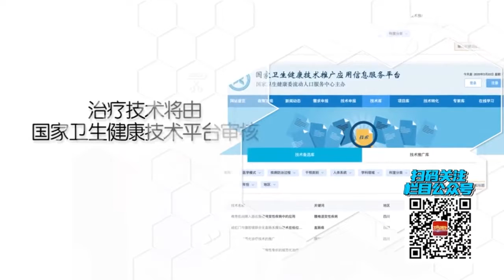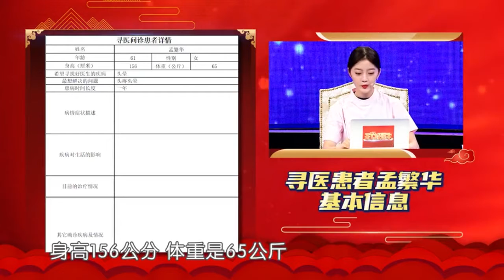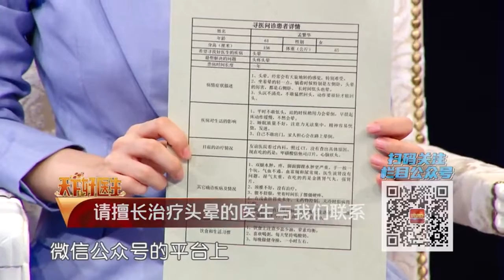头晕严重影响患者出行，家庭医生帮忙梳理病情丨天下好医生